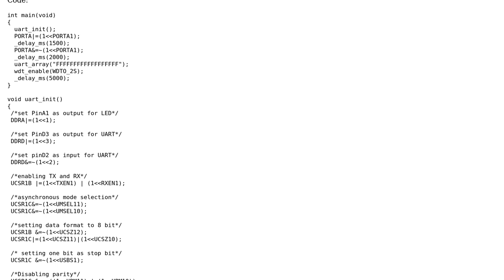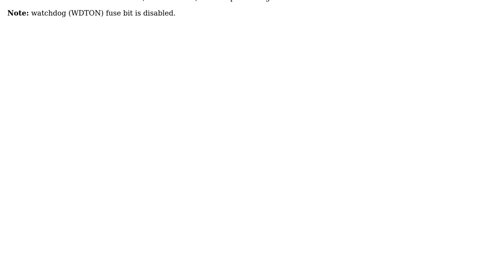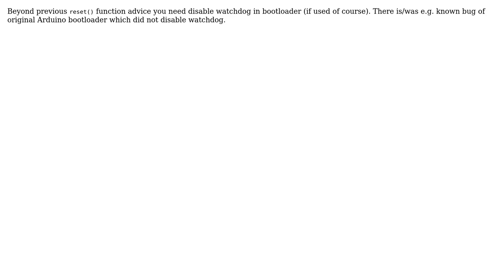Watchdog timer issue - AVR ATmega324PA (2 Solutions!!)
Watchdog timer issue - AVR ATmega324PA

With thanks & praise to God, and with thanks to the many people who have made this project possible! | Content (except music & images) licensed under CC BY-SA | Music | Images & others | With thanks to user TMa user JYelton user jjstcool user gzix and the Stack Exchange Network Trademarks are property of their respective owners. You are responsible for your own actions.